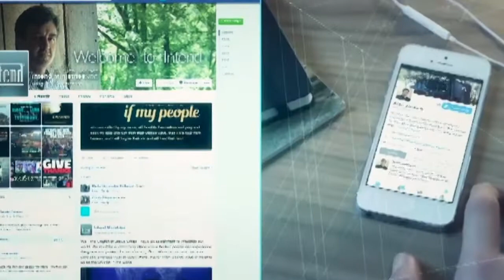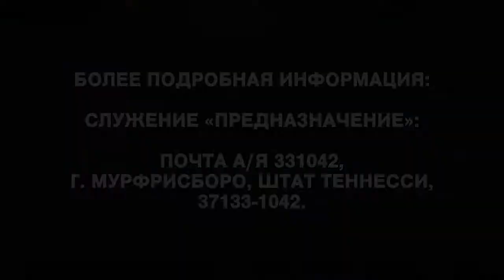Как вести духовно осознанную жизнь. №1 «Предназначение» (1826)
Мы учим детей осознавать свое окружение, чтобы помочь им в вопросах безопасности. В бизнесе мы должны учить об этом, чтобы видеть, что происходит вокруг нас, чтобы быть успешными в конкуренции на рынке. Осознавать духовное  необходимо для нашего благополучия. Находясь в церкви, занимаясь церковными делами, переживая эмоции, чтение Библии недостаточно для духовной осознанности.
Можно так взаимодействовать с окружающим миром, что Бог будет приносить самое лучшее в вашу жизнь. Пусть это станет нашей мишенью.
Откройте свое сердце, свой разум, попросите Бога дать вам понимание. Он направит наши шаги.